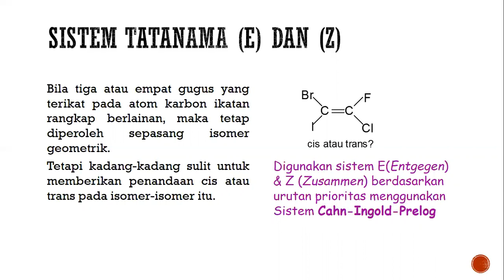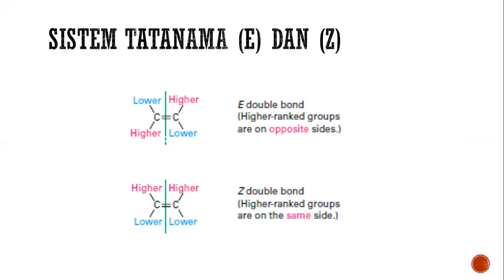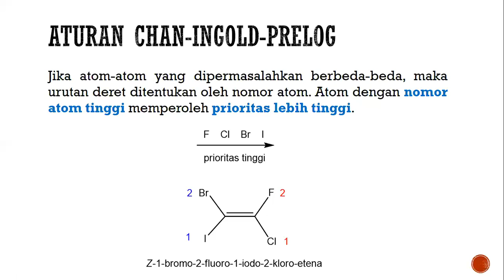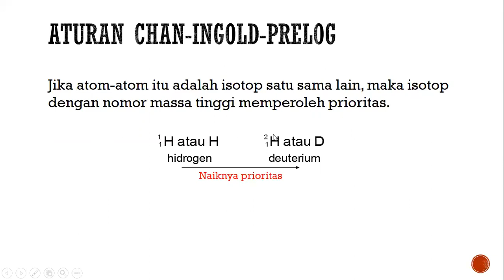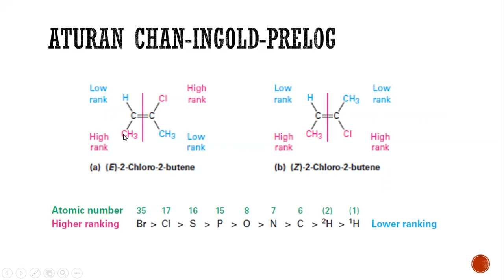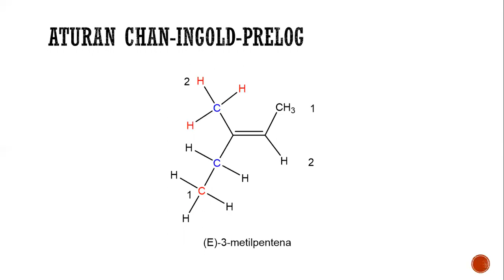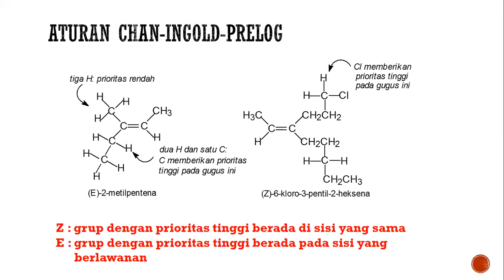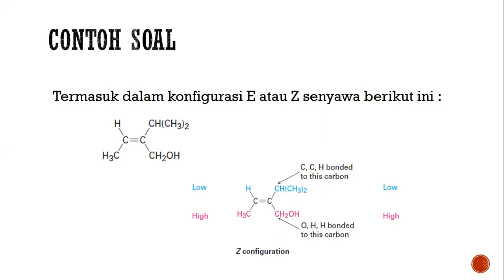Isomer E dan Z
Video ini digunakan sebagai media pembelajaran yang disusun dari berbagai sumber